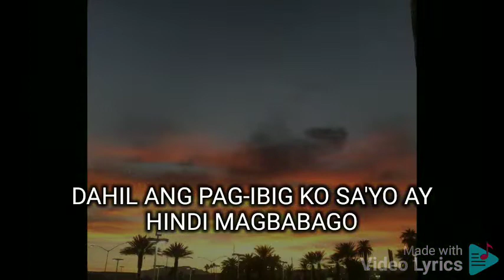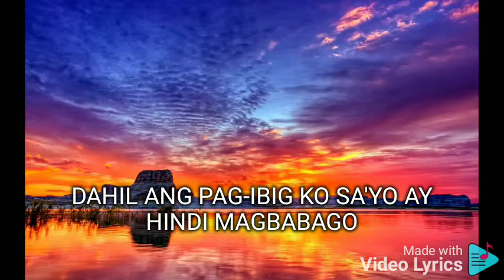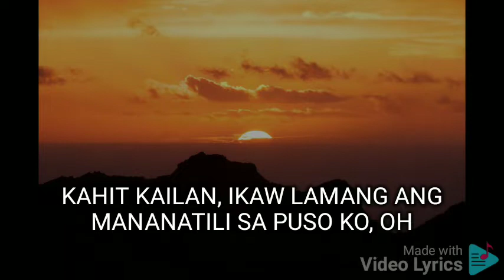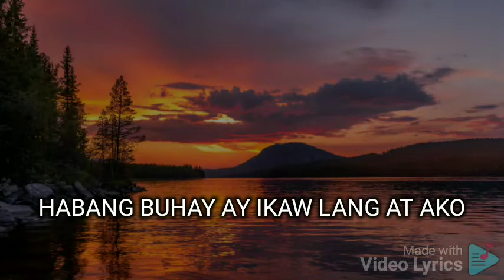IKAW LANG AT AKO JANNO GIBBS